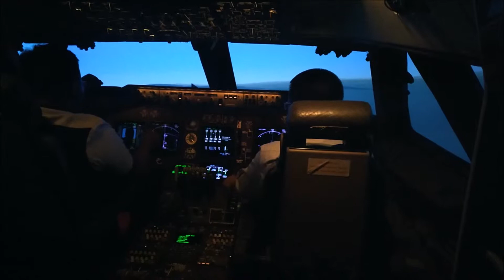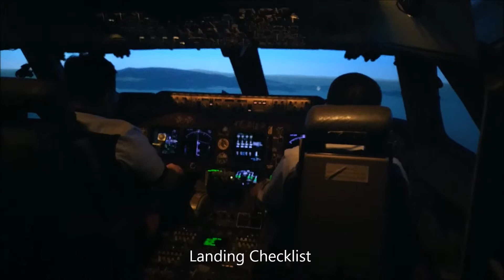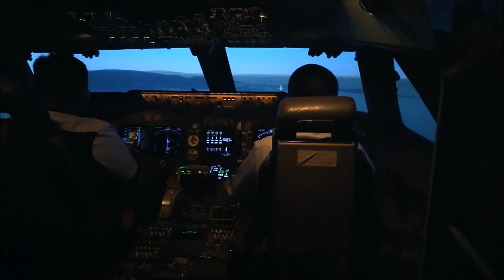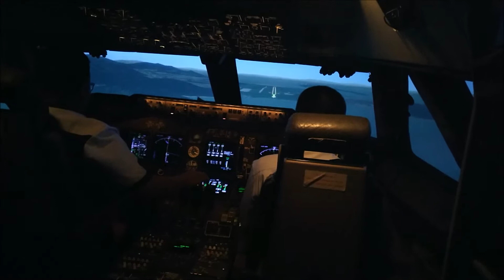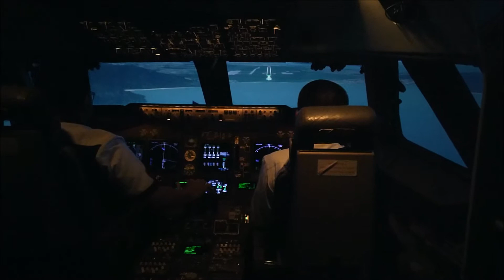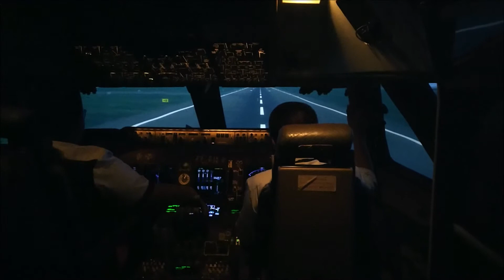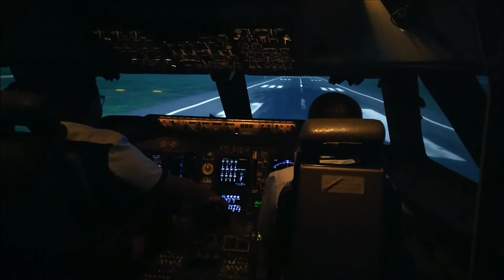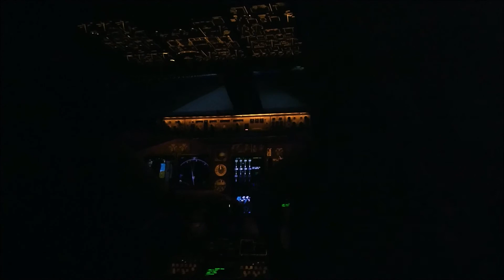Malaysia Airlines Academy Boeing 747-400 Flight Simulator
It was my ambition to fly one of the Jumbo Jets but unfortunately MH B747s retired way earlier than I thought. So the 747 sim session at least made it up! Attempted to land at Penang Intl Airport.